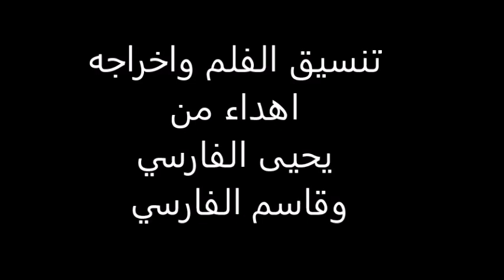شيلة في حفل زواج علي يحيى فصال فارسي اخراج الفارسي الرحال